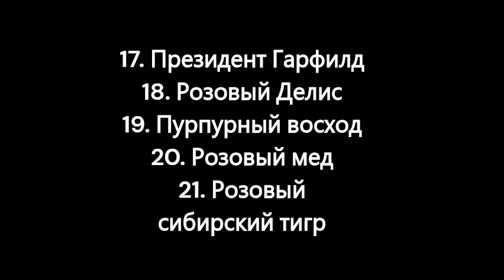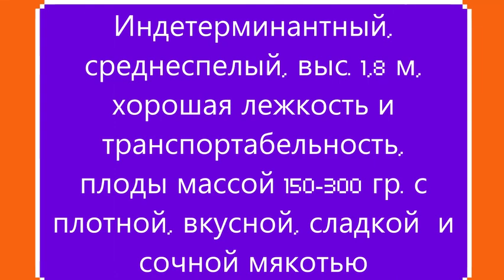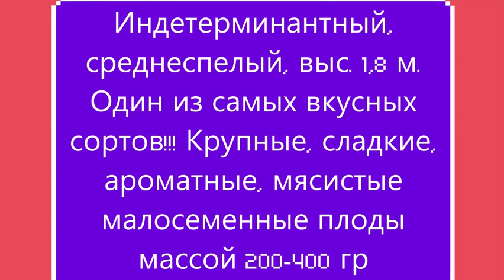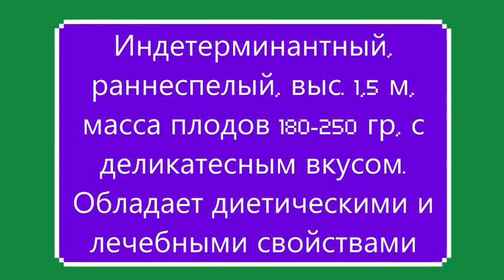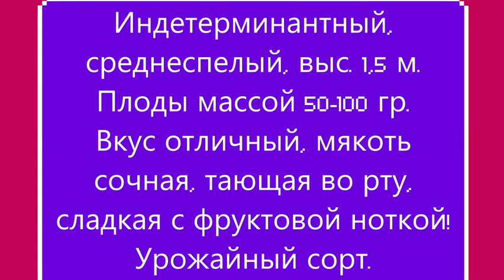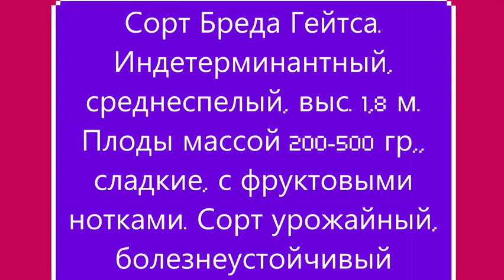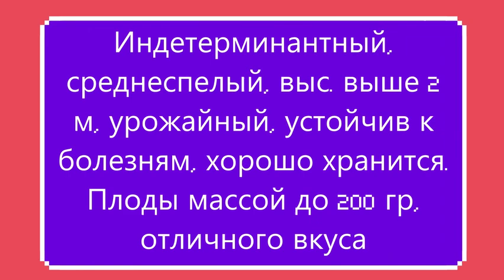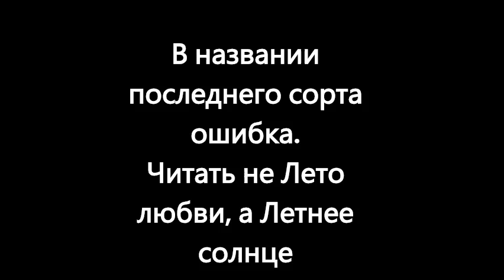Каталог томатов на 2024 г . Часть 6. г. Киров